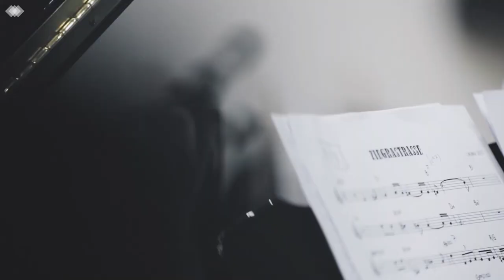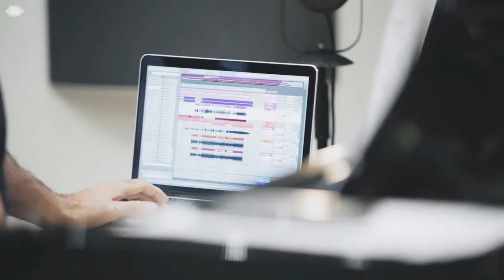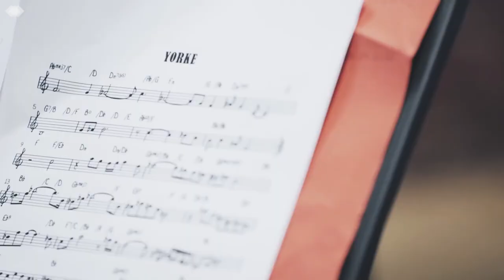Benny Lackner Trio Studio Teaser 2019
Scenes from the recording of our 6th Album "Drake" for Ozella Music at Studio Libretto in Paris featuring:

Benny Lackner - piano, effects
Jerome Regard - bass, effects
Matthieu Chazarenc - drums

Matthieu Chazarenc - drums

Between two worlds: Lackner has found his home, a deeper sense of trust and the perfect electro acoustic trio sound.